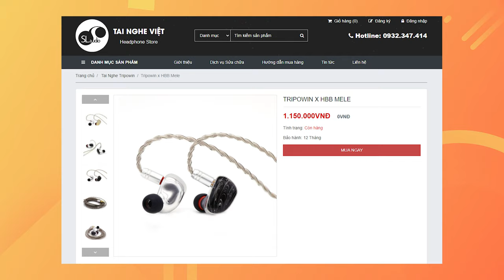Tripowin x HBB Mele - BLON BL03 bản siêu cải tiến? =)) kim loại, mặt faceplate thủ công, "độ" dây...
🔶Tham khảo giá bán sản phẩm Tripowin x HBB Mele tại

Tripowin x HBB Mele là một chiếc tai nghe "giá rẻ" được hoàn thiện rất chỉn chu. Theo quan điểm của mình, Tripowin x HBB Mele không hề đắt với những gì nó đem lại.
Mức độ hoàn thiện của Tripowin x HBB Mele tốt hơn hẳn nhóm tai nghe giá rẻ thông thường. Housing hoàn toàn bằng kim loại nhưng được cách điệu với mặt faceplate thủ công tương đối ấn tượng. Gu của mỗi người khác nhau, mình thì thấy mặt faceplate của Tripowin x HBB Mele cũng bình thường, nhưng không thể phủ nhận là nó ấn tượng hơn các tai nghe khác trong phân khúc 1 triệu đồng.
Dây kết nối cũng là một điểm mạnh của Tripowin x HBB Mele. Dây của Tripowin x HBB Mele là đồng OCC 4 lõi được hoàn thiện cẩn thận và chất lượng rất tốt. Việc nâng cấp dây với mục đích cải thiện âm thanh so với dây stock của con này là không cần thiết.

🔶Thông số chi tiết Tripowin x HBB Mele:
Driver: 10mm Graphane Dynamic Drivers with Dual Cavity
Impedance: 16ohm
Rated Power: 10mW
Max Power: 30 mW
Frequency Response Range: 10 Hz- 34 KHz
Sensitivity: 109dB
Connector: 2-pin 0.78mm
Premium 4-core OCC Copper Cable

🔶Nội dung video:
- 00:00 Mở đầu
- 01:23 Mở hộp
- 01:54 Thiết kế hộp
- 03:28 Thiết kế housing
- 05:04 Chất âm
- 08:34 Kết

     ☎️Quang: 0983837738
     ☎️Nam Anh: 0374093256